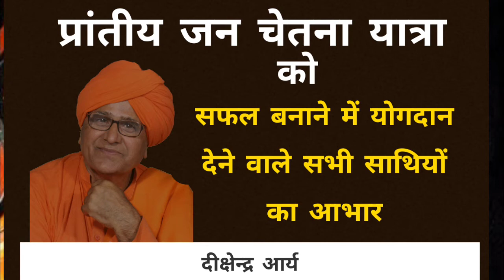अंजू देवी, राजौंद, प्रांतीय जन चेतना यात्रा, फरवरी 2018|| Mission Aryavart ||Dikshender Arya, Samaj